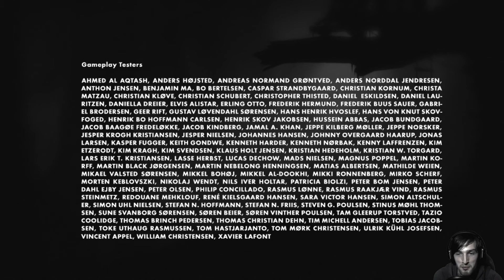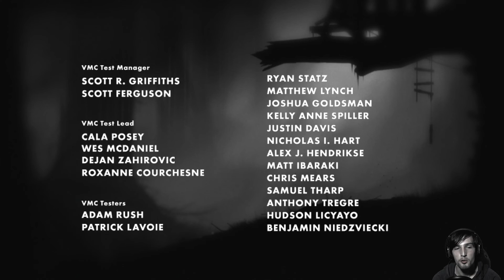Limbo 009 Wir haben sie gefunden ENDE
Ein Junge will wissen, was mit seiner Schwester passiert ist. Also betritt er LIMBO.